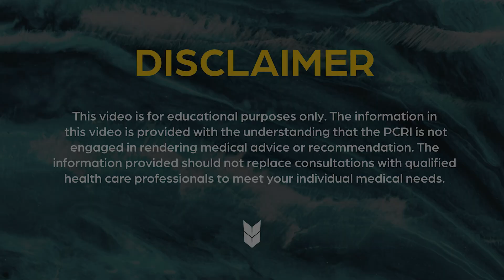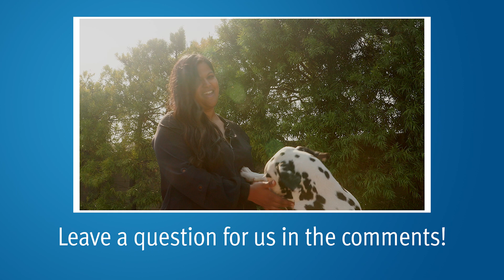PI-RADS, Active Surveillance Protocols for 3+3=6 & 3+4=7, & Genomic/Genetics Tests | Mark Scholz, MD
PCRI's Alex asks questions from our helpline and YouTube comments on the topics of PI-RADS, Gleason 3+4=7 when the percentage of 4 is less than 10%, and active surveillance.

0:10 What is PI-RADS?

1:39 When a biopsy result of 3+4=7 and the percentage of 4 is lower than 10%, how often does it occur that the interpretation of 4 is a mistake?

4:55 What is the optimal monitoring process for patients on active surveillance and does it differ between individuals with 3+3=6 versus 3+4=7?

6:30 How does the monitoring process change over time for men on active surveillance?

7:03 How long can patients potentially stay on active surveillance?

7:29 Which genomic/genetic tests do you recommend patients seek out?